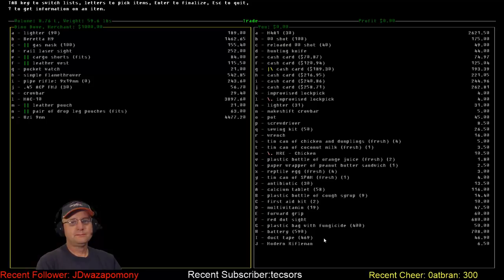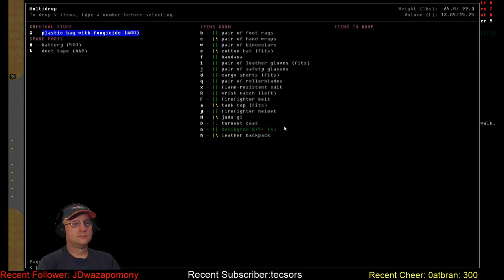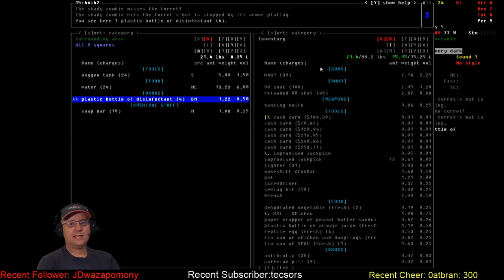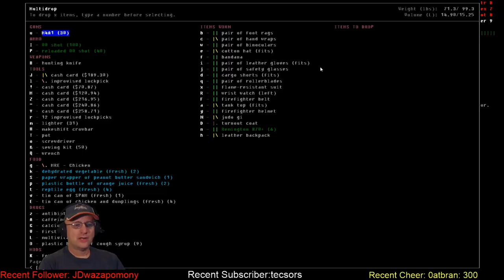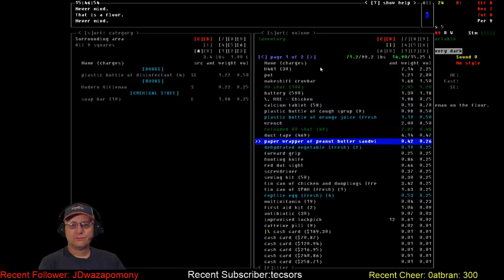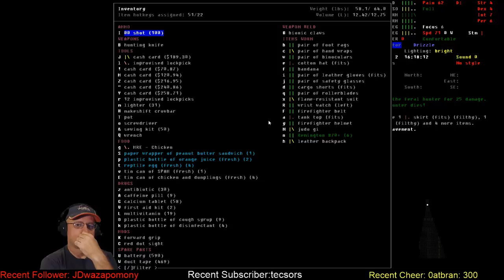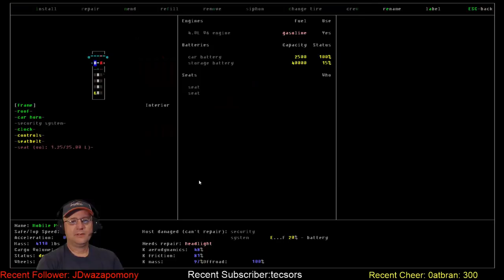Cataclysm DDA / Rollergirl / S02-E04